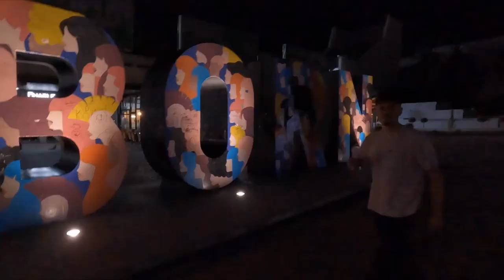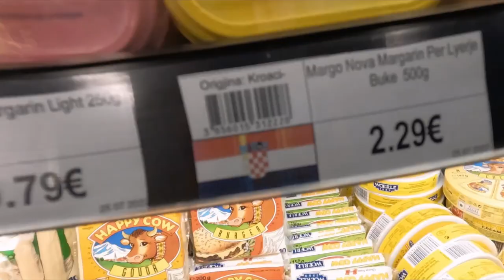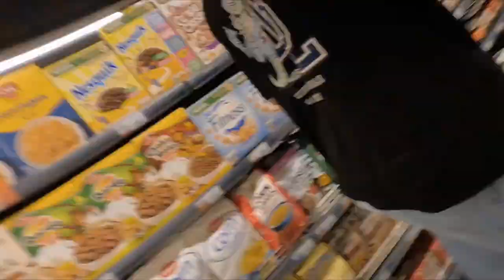Kosovo 🇽🇰 Vlog, komplett verrückt.. | Ardianprishtina